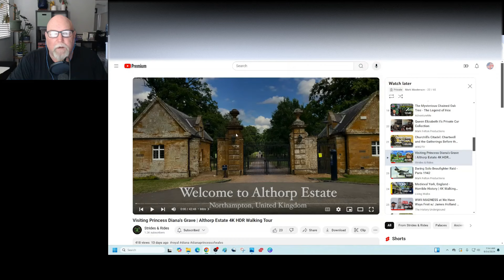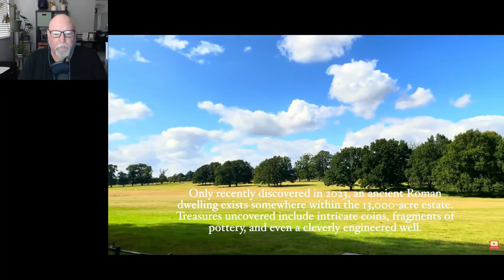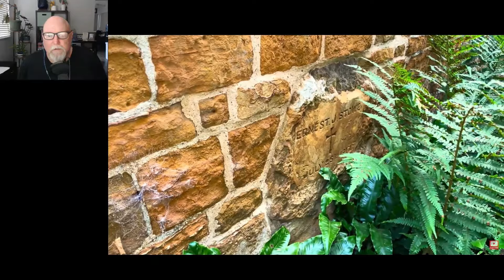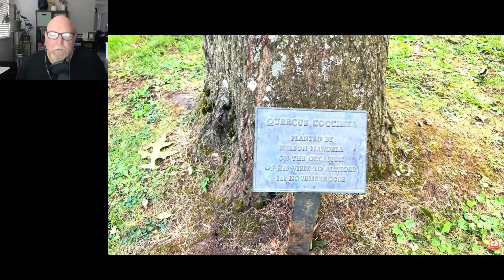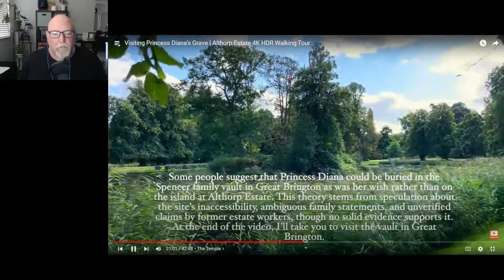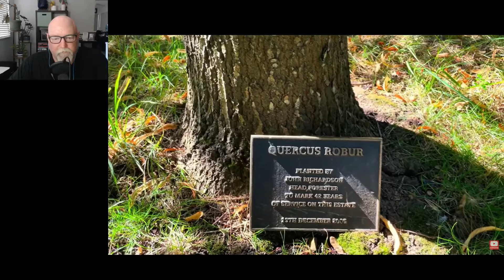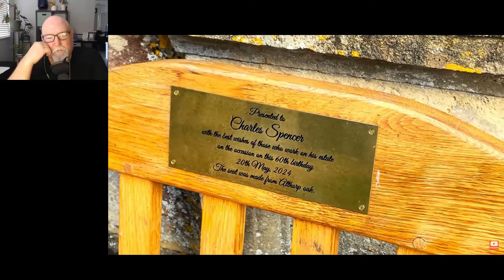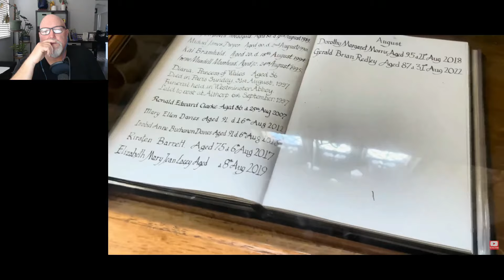Mark from the States Reacts To Althorp Estate and Princess Diana's Grave